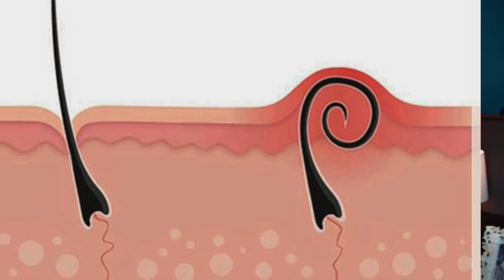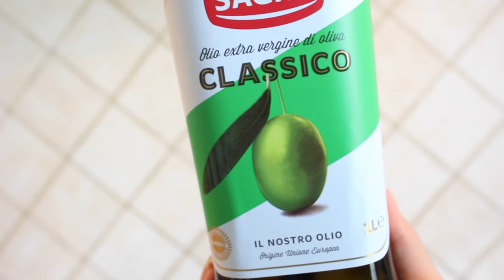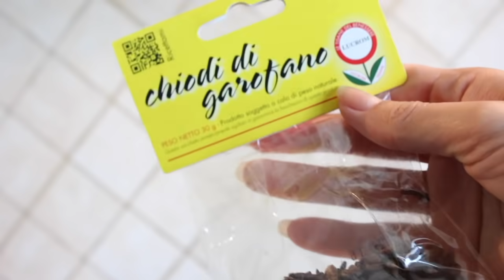COMO HACER ACEITE DE CLAVOS DE OLOR, estimula crecimiento uñas y cabello, mata y previene los hongos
Hoy quiero compartirles este receta casera de como preparar un aceite con todas las propiedades y beneficios de el clavo de olor, o clavos aromaticos, en lo personal lo he estado usando para las piernas puesto que muy seguido me se encarnan los vellos causando muchas molestias, aemas de eso lo estoy aplicando en las uñas de los pies y las manos y me ha encantado.

♡Mas  Videos Muy Buenos ♡

♡MIS REDES♡

PREGUNTAS FRECUENTES:

Bogotà, Colombia
♡ Donde vivo? Verona
♡ Donde aprendiste a maquillar?
Viendo videos en Youtube
♡ Cuales son tus Youtubers favoritos?

SUSCRIBETE PARA VER MAS VIDEOS SOBRE: Julita Sierra, julita, sierra, Tutoriales de maquillaje, maquillaje rápido, maquillaje paso a paso, maquillaje, cuidado de las uñas, tips uñas, como hacer crecer las uñas rápido, recetas caseras de belleza, aceite de cavos de olor, aceite para hongos en el cuero cabelludo, aceite para los hongos de la piel, aceite para los hongos en los pies, aceite para los hongos en las uñas, aceite para las uñas,  base para  hongos en las UÑAS, base de clavos para el crecimiento de las UÑAS, crecimiento de las UÑAS, uñas fuertes, uñas débiles, uñas largas, remedios naturales,  crecimiento rápido de las uñas, tips uñas, beauty life hacks, trucos caseros, life hacks, trucos de belleza, 24 HORAS CHALLENGE, y muchísimas cosas mas!!